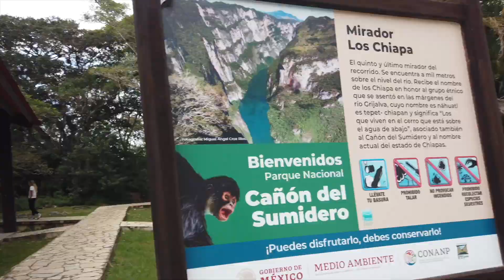🇲🇽【震える絶景】神秘的な大自然と野生動物に迫る！スミデロ渓谷【世界一周】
自然が豊富なメキシコ・チアパス州でシンボルにもなっているスミデロ渓谷！
サンクリストバル・デ・ラス・カサスの街から日帰りのツアーに参加してきたよ🙌

約4000万年前に断層運動によって形成された広大なスミデロ渓谷。
谷の深さは最大1,000メートルに達し、神秘的で迫力満点の景観に
二人でずっと圧倒されていました☺️

そして大迫力の景色だけでなく、ワニや猿、イグアナ、鳥など野生生物の観測も
楽しめるのがこのツアーの特徴😆

現地の人との絡みやアスレチックでのミニアクシデント(？)など
二人の様子にも是非ご注目ください🙏

1:18 - １つ目のビューポイント
2:25 - ２つ目のビューポイント
5:15 - アスレチックタイム
6:57 - ボートツアー開始🚣
10:29 - 野生動物観測👀
13:06 - 街ブラ
15:20 - まとめ📝
16:08 - おまけ🤣

✎𓂃𓂃𓂃𓂃𓂃𓂃𓂃𓂃𓂃𓂃☼
▼ Mild Adventure へようこそ！

2022年秋、仕事を辞めて、旅に出た新婚夫婦 🌍
“Mild Adventure“をテーマに、やさしい冒険旅をしています👣

人や文化、自然と向き合い、じっくりゆっくり進む旅。

自分を信じてコンフォートゾーンを出てみたら、どんな景色が見れるだろう。

安定を捨てて飛び出した２人の冒険物語👣と
世界の景色をお届けします🌱

💪【毎週 水曜夜 19 時 & 土曜朝 10 時】に更新予定

二人の物語が少しでも気になると思った方は

▼その他 SNS
🌼 Instagram (毎日更新中！)

▶︎関連動画
（おまけを見てね！）

🇲🇽メキシコで最も美しい世界遺産の街、グアナファトを浴衣で散策！【世界一周 Vlog】

🇲🇽【女性人気No.1】世界一に選ばれたメキシコの街「サン・ミゲル・デ・アジェンデ」がかわいすぎた【世界一周】